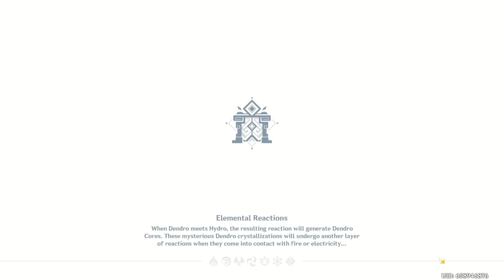Quelling the storm [Genshin Impact Blues Only]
Using some wishes and then finishing the Mondstadt story quests!